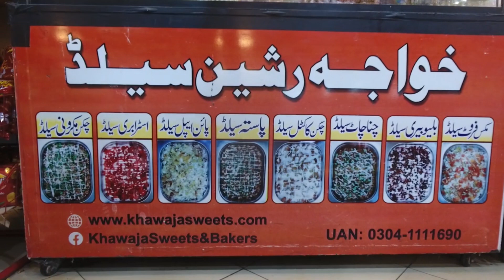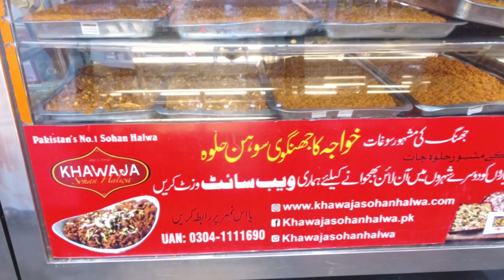Who Will Benefit From Health Facility Card Now | Jamaat-e-Islami | Abdul Jabbar NA 109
In this video, we discuss the significant impact of the Health Facility Card initiative introduced by the Government of Pakistan and its influence on the people of NA-109, the constituency represented by Abdul Jabbar of Jamaat-e-Islami. This card provides crucial healthcare access to deserving citizens, enabling them to avail free or subsidized medical services at designated health facilities across the country.

The Health Facility Card is a vital step toward improving public health, especially for low-income families and individuals who previously struggled to afford basic healthcare. The card covers a wide range of medical services, from consultations with specialists to surgeries and hospital stays, making healthcare more accessible and affordable for vulnerable populations.

But who exactly will benefit from this program? In this video, we delve deep into the eligibility criteria for the Health Facility Card and explore how the people of NA-109 stand to gain from this initiative. Abdul Jabbar, representing Jamaat-e-Islami, plays a crucial role in advocating for this program, ensuring that the benefits reach the communities in need.

We also discuss the political and social implications of such a policy, particularly how it reflects Jamaat-e-Islami's commitment to welfare and public service. Abdul Jabbar’s efforts in NA-109 aim to empower citizens by providing them with the tools they need to maintain better health, which is essential for the overall well-being of the community.

Key topics covered in this video include:

- An overview of the Health Facility Card program
- How the program works and who qualifies for it
- Abdul Jabbar’s efforts to ensure health access in NA-109
- The role of Jamaat-e-Islami in promoting welfare initiatives
- How citizens can apply for the Health Facility Card
- The future of public healthcare initiatives in Pakistan

This video is informative for citizens of NA-109 and anyone interested in learning about how government programs can improve access to healthcare. Whether you are someone looking to apply for the Health Facility Card, a political enthusiast, or someone interested in Jamaat-e-Islami’s efforts to enhance public health, this video has something valuable for you.